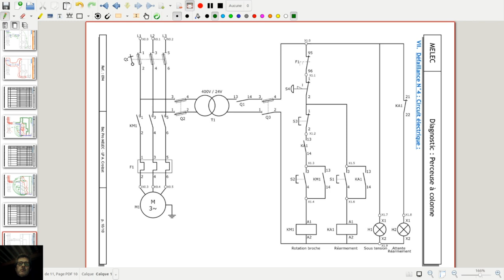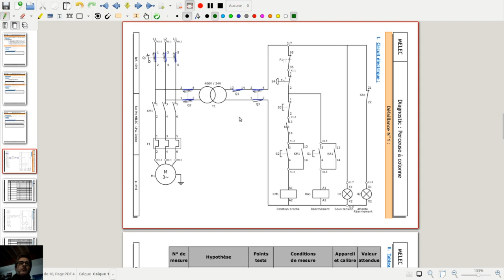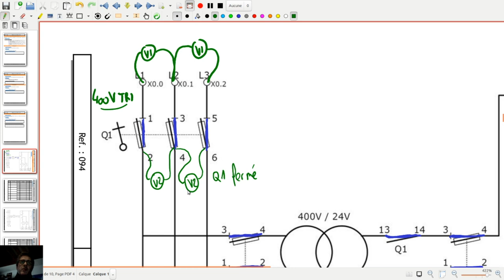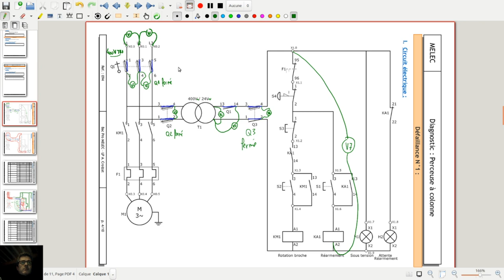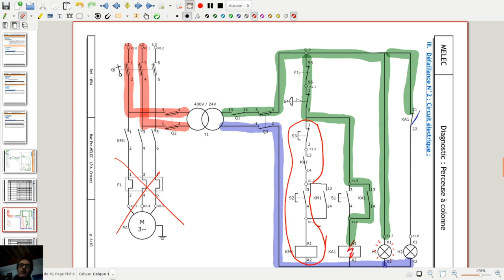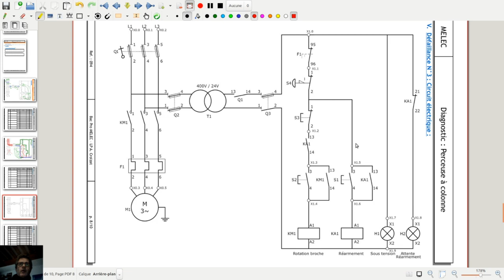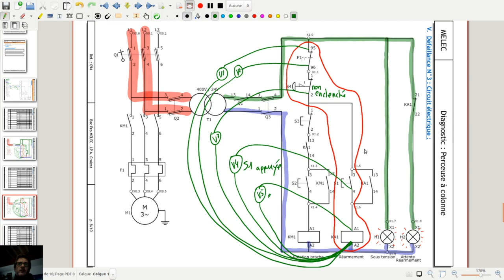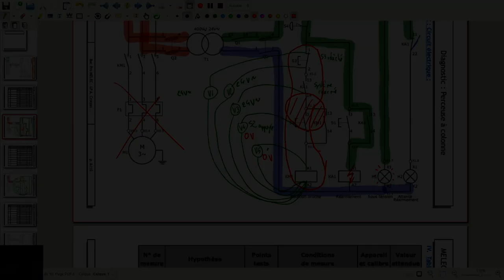Diagnostic : Perceuse à colonne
Cette vidéo a été rapidement réalisée dans le cadre de la continuité pédagogique liée au Coronavirus. Elle peut comporter des imprécisions ou des manques. Merci de votre compréhension.